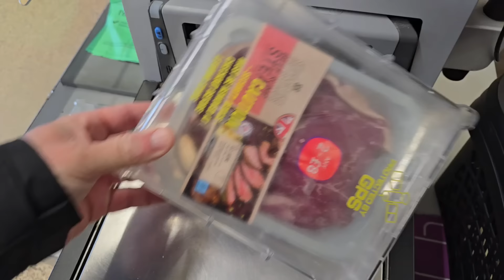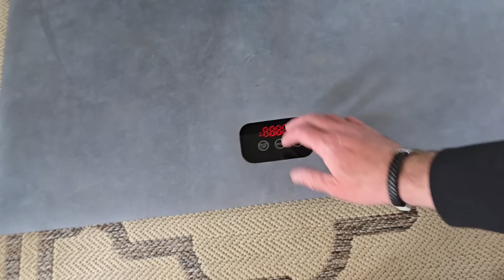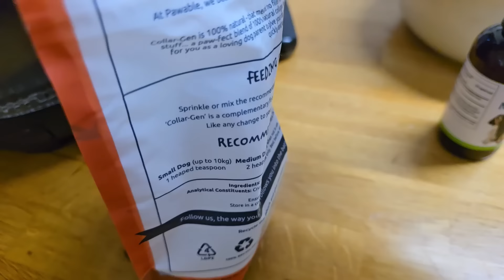Husky Gets A Big Surprise After Vets Visit